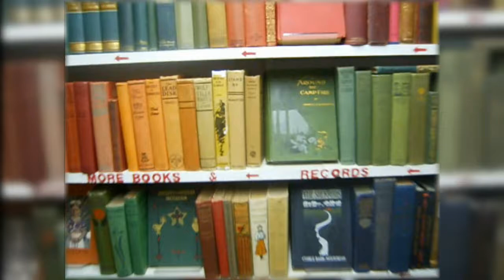Rose of Thorns 385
July 11
2017

my mothers books